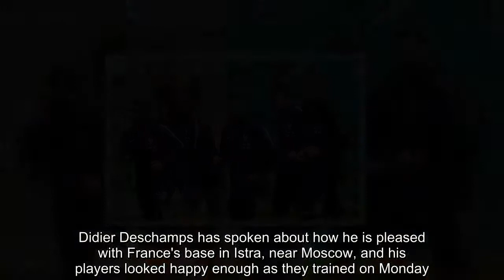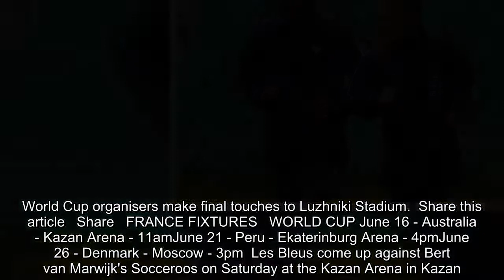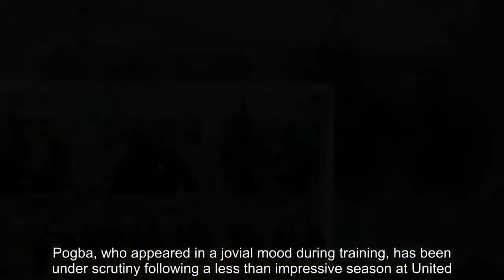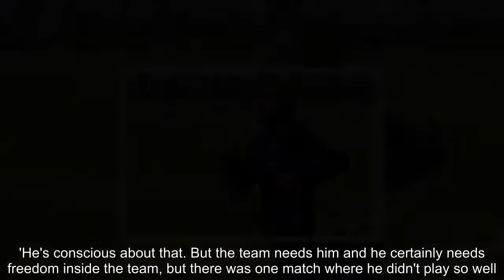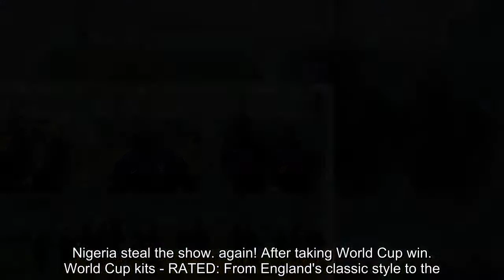France's players look relaxed in training ahead of opener vs Australia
France's players appeared to back up the claims of their head coach as they took part in their first World Cup training session in Russia.Didier Deschamps has spoken about how he is pleased with France's base in Istra, near Moscow, and his players looked happy enough as they trained on Monday.Antoine Griezmann - tipped to finish the World Cup as top goalscorer - Paul Pogba and Kylian Mbappe all seemed to be enjoying their surroundings ahead of their Group C opener against Australia.  RELATED ARTICLES  Previous   1   Next   England play behind-closed-doors friendly as Gareth...  Nigeria steal the show... again! After taking World Cup win...  World Cup kits - RATED: From England's classic style to the...  World Cup organisers make final touches to Luzhniki Stadium...  Share this article   Share   FRANCE FIXTURES   WORLD CUP June 16 - Australia - Kazan Arena - 11amJune 21 - Peru - Ekaterinburg Arena - 4pmJune 26 - Denmark - Moscow - 3pm  Les Bleus come up against Bert van Marwijk's Socceroos on Saturday at the Kazan Arena in Kazan.Deschamps, who is under pressure to reach the latter stages of the tournament, said he and his players have everything in place to do well.He said: 'We have been very well accommodated, the hotel is great. 'Our [football] federation has done a great preparation job, [so] France have everything we need, everything is comfortable. The team is happy with the conditions provided in Russia.'   Deschamps has also come to the defence of Manchester United midfielder Pogba.Pogba, who appeared in a jovial mood during training, has been under scrutiny following a less than impressive season at United.He also failed to impress in the 3-1 friendly win over Italy earlier this month in Nice.But Deschamps, a World Cup winner with France in 1998, has backed him to perform when it matters most.   'We talked about that, and [Pogba] knows it wasn't his best match,' said Deschamps. 'He's conscious about that. But the team needs him and he certainly needs freedom inside the team, but there was one match where he didn't play so well.'You used the term to public [about whistling], the audience, they are part of the spectacle, and sometimes they don't really know what they do. Of course it's not nice when things like that happen in the stadium, but it's always a minority who does such things.'And most of the times for reasons that are not really reasonable. Sometimes it's just about the club where they play, or something else. But all of those players, they are French players, they wear the same jersey and I know that the big majority of the public and all supporters are 100 percent behind Les Bleus.'   RELATED ARTICLES  Previous   1   Next   England play behind-closed-doors friendly as Gareth...  Nigeria steal the show... again! After taking World Cup win...  World Cup kits - RATED: From England's classic style to the...  World Cup organisers make final touches to Luzhniki Stadium...  Share this article   Share